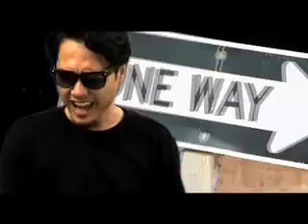Sirrfillsirr album KURNIA promo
Dondang Music
Sukmaisa Concept Power House